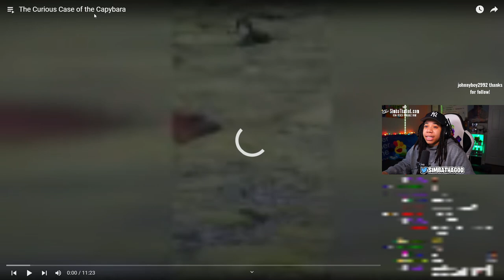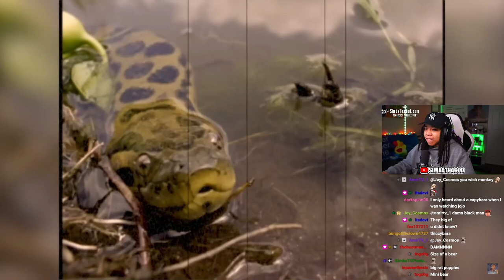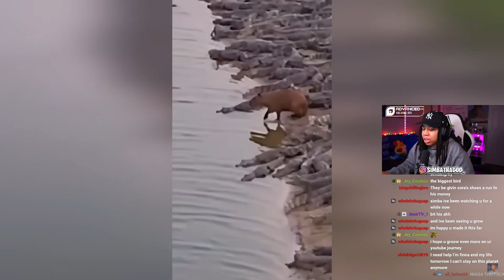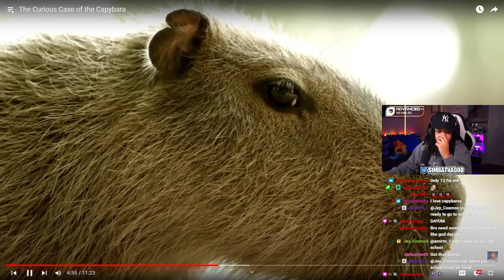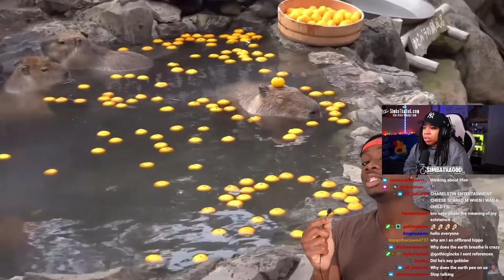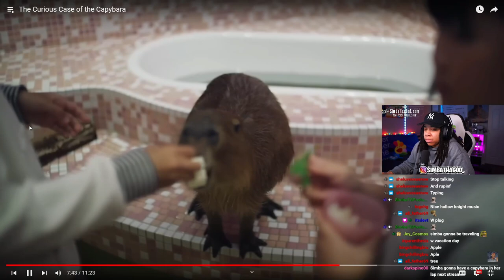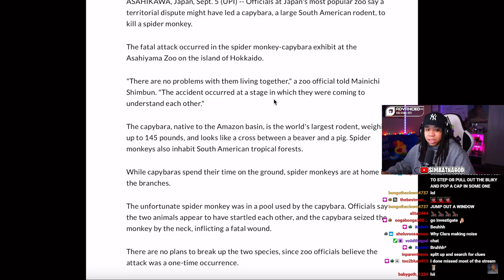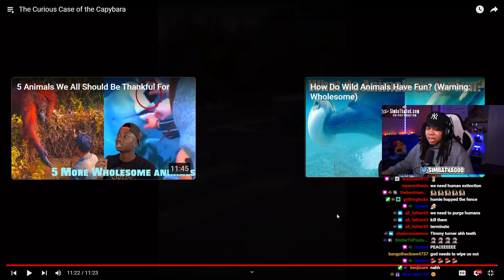The Curious Case of the Capybara.. Why Are They So HUGE!? 😨😰 (Casual Geographic)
SimbaThaGod Reacts To The Curious Case of the Capybara (Casual Geographic)